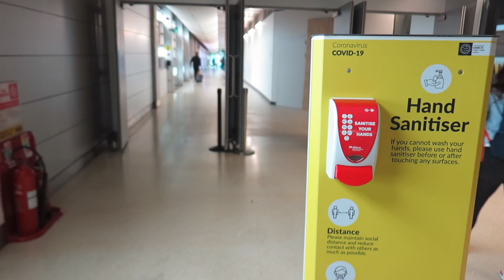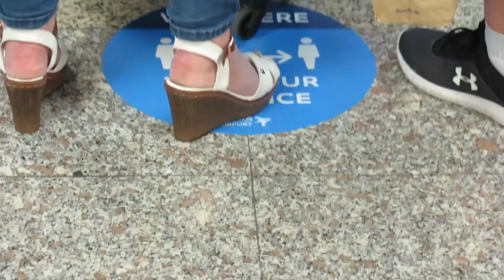Back in the air: Flying in the post Covid age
A flight with Ryanair and a  journey through Dublin airport as it reopens to international traffic, Eoghan Corry Travelwrap July 3 2020